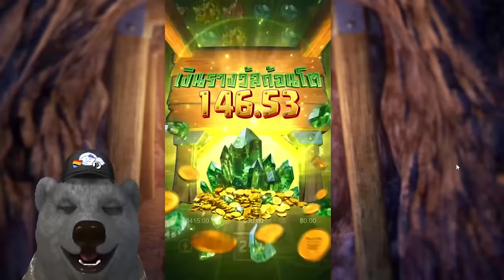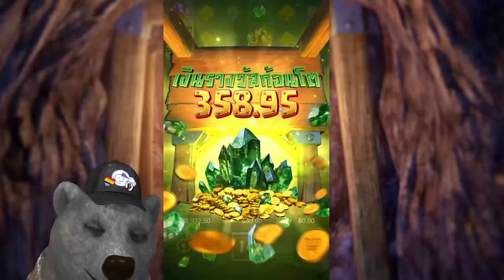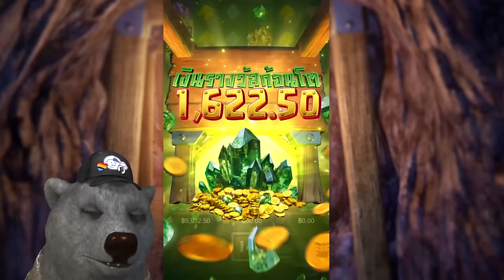สล็อตแตกง่าย สล็อตpg สล็อตเว็บตรง สล็อตวอเลท สล็อตทุนน้อย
🐬มั่นใจได้เลยว่าเล่นเว็บที่พรี๊หมีแนะนำ ไม่มีคำว่าโกง🐬
🎮สล็อต ไฮไลท์ 00:00
🎮สล็อตแตกง่าย เริ่ม 00:15
🎮สล็อตpg ช็อตเด็ด 01:00
🎮สล็อตเว็บตรง จบคลิป 05:50